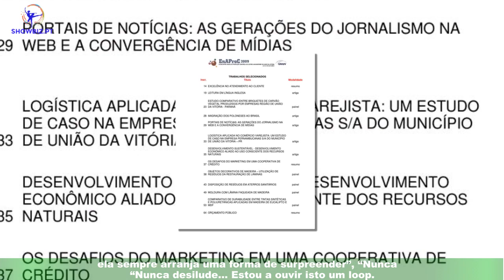Maria Leal surge ousada em novo vídeoclip e ultrapassa 160 mil visualizações em menos de 24 horas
;"Maria Leal lançou o videoclip da sua nova música ‘Bate’ na última sexta-feira,dia 31 de março, no Youtube. Nas imagens, é possível ver a cantora a mostrar o seu lado mais ousado.